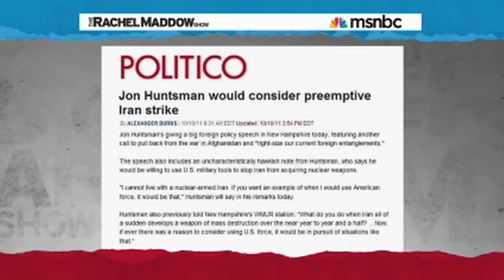Rachel Maddow Interviews Joe Biden (Part 2/2)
Rachel Maddow interviews Vice President Joe Biden.